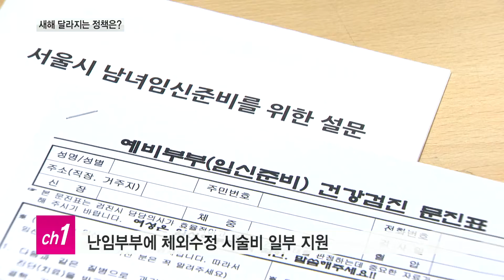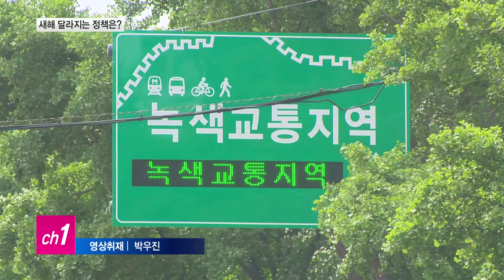시민안전보험 도입...난임·신혼부부 지원 확대_티브로드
[티브로드 이정윤기자]

[앵커멘트]
새해부터 달라지는 서울 정책들이 많습니다.
시민들을 위한 안전보험이 처음 도입되고,
난임부부에게는 시술비 일부가 지원됩니다.
신혼부부를 위한 임차보증금 지원도 확대됩니다.
달라지는 정책을 이정윤 기자가 보도합니다.

새해부터는 서울 시민이면 누구나
'시민안전보험’ 혜택을 받을 수 있습니다.

자연재난이나 화재, 붕괴 등의 사고로 피해를 입을 경우
최대 1천만 원의 보험금을 받게 됩니다.

사고 당시, 서울시에 주민등록이 되어 있으면
가입절차 없이 지원을 받을 수 있습니다.

난임부부를 위한 시술시도 지원합니다.

체외수정 건강보험 적용 횟수는 7회.

서울시는
건강보험 적용이 끝난 난임부부를 위해
1회당 180만 원씩,
최대 3회까지 540만 원을 지원할 예정입니다.

신혼부부나 예비 신혼부부는
임차보증금을 낮은 이자로 대출받고,
이자 일부도 지원받을 수 있습니다.

결혼 기간이 7년 이내로,
부부합산소득 9천700만 원 이하면
신청이 가능합니다.

청년 수당 대상도 대폭 늘어납니다.

청년수당은 만 19~34세 미취업 청년에게
6개월 동안 매달 50만 원씩 지원하는 사업입니다.

지원 대상자는 6천500명에서
새해부터는 3만 명으로 확대됩니다.

서울시는 또
녹색교통지역 내 5등급 차량 운행 제한에 따른
시민 불편을 줄이기 위해
'녹색순환버스’ 4개 노선을 신설합니다.

순환버스는 1월부터 운행에 들어가는데
요금은 시내버스의 50%인 600원입니다.

티브로드 뉴스 이정윤입니다.

[촬영/편집-박우진 기자]